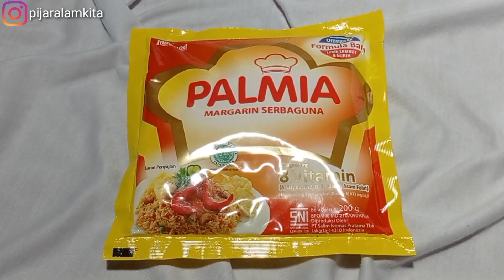ide jualan makanan kekinian murah meriah!! ide jualan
olahan tepung terigu aja sebagai bahan dasarnya bisa jadi ide jualan makanan kekinian. Terdiri dari 3 tingkatan protein, yaitu protein tinggi, sedang, dan rendah. Untuk olahan kue ini saya pakai terigu protein tinggi untuk menghasilkan adonan kue yang kokoh, sehingga volumenya bisa lebih besar dan teksturnya lebih kenyal. Kue ini bisa menjadi ide jualan makanan atau ide usaha makanan dan bisa juga untuk ide  bisnis makanan online. Dengan modal 20 ribu teman - teman tentunya bisa menghasilkan untung yang lumayan. Untuk harga bisa disesuaikan dengan daerah masing - masing. Ini baru yg nama nya ide usaha atau ide bisnis. @pijaralamkita8501

Ini dia resep untuk ide jualan
Bahan - bahan :
- 30 sdm terigu pro tinggi
- 6 sdm gula pasir
- 4 butir telur
- 500 ml air
- 100 gr mentega (1/2 kemasan)
- 1 sdt vanilla
- minyak goreng seikhlasnya

Pelengkap:
dancow/milo/palm sugar/gula halus

Selamat mencoba ide jualan makanan unik modal kecil ini.